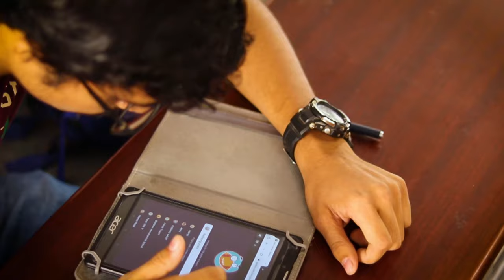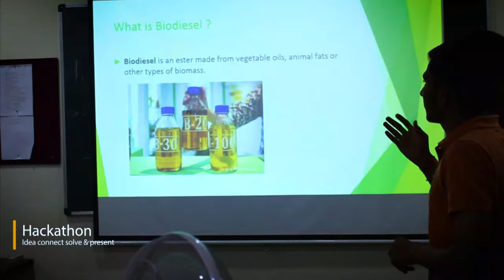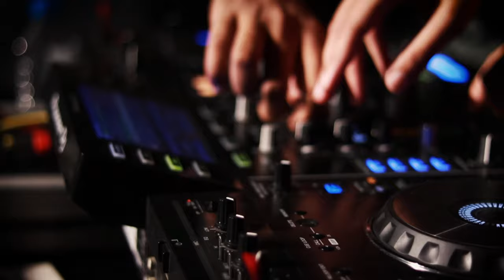TechNext After movie | GSFC University | 2020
GSFC University organized techfest for the first time on 28-29-1 (Feb, Mar).

This is the after movie of that amazing fest organized Students of GSFC University with more the 24+ events, with both Technical and non tech events.

Also cultural events where there with